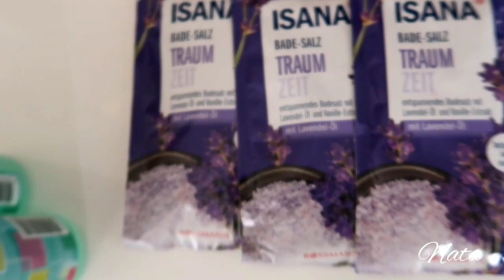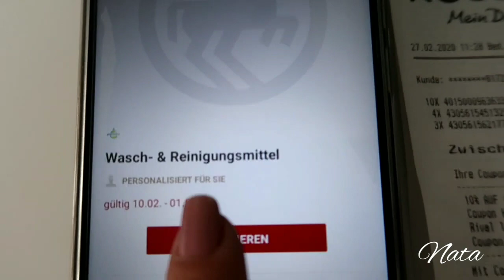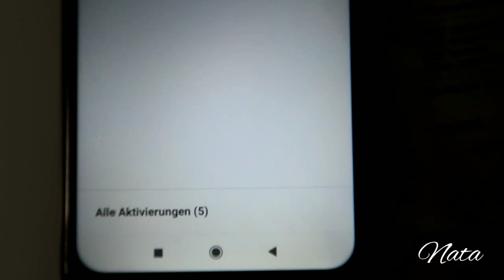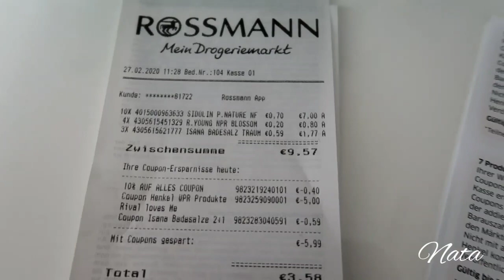Успей на скидку, распродажа в Германии/Aktuelle grüne Preise bei Rossmann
Привет ребята,это видео очень короткое для жителей Германии.В магазине Россманн каждую неделю зелёные цены.Скидки и распродажи на бытовую химию .А так же минус 10% на кассе с предложением.Удачи вам мира и добра!!!